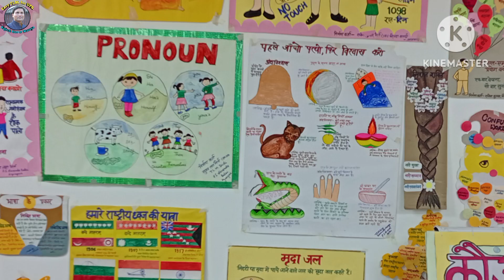हरिऔध कला केन्द्र पर TLMप्रदर्शनी